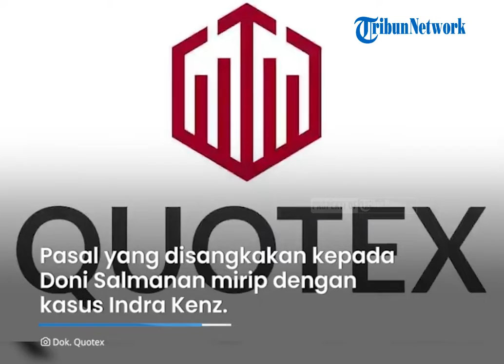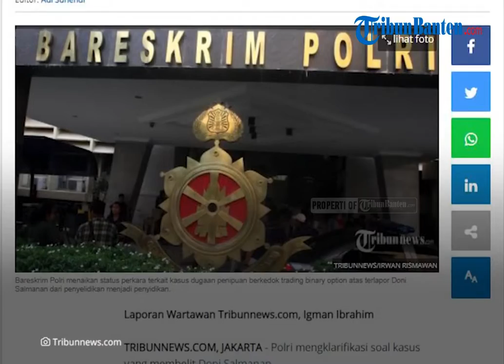Terjerat Trading Quotex Bukan Binomo, Kasus Doni Salmanan Naik ke Penyidikan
TRIBUNBANTEN.COM - Polisi telah menaikkan status perkara yang menjerat Crazy Rich Bandung Doni Salmanan ke tahap penyidikan.

Namun, polisi mengklarifikasi bahwa Doni tersandung dugaan kasus penipuan aplikasi trading binary option bernama Quotex, bukan Binomo.

Hal ini disampaikan langsung oleh Kepala Bagian Penerangan Umum Divisi Humas Polri, Kombes Pol Gatot Repli Handoko.

Sumber: Tribunnews.com